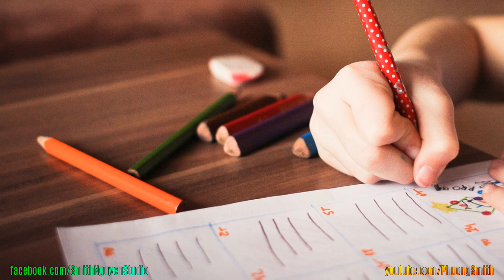THIÊN VỊ TÌNH CẢM trong gia đình - Sống không hối tiếc | Phuong Smith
Phuong Smith - Smith Nguyen Studio